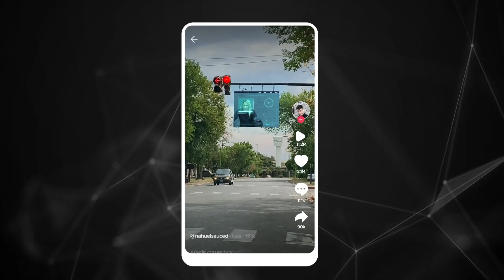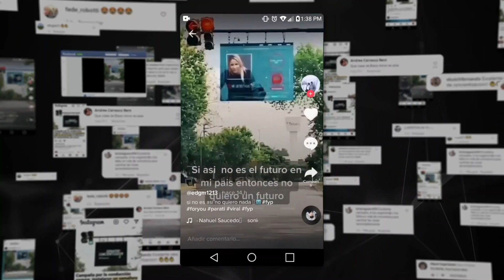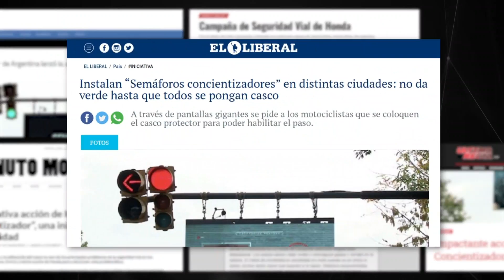Honda - Semáforo concientizador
Anunciante: Honda
Agencia creativa: Almacén
Agencia de medios: Human Connections Media